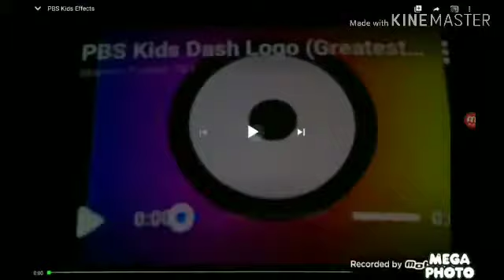PBS Kids Effects Effects